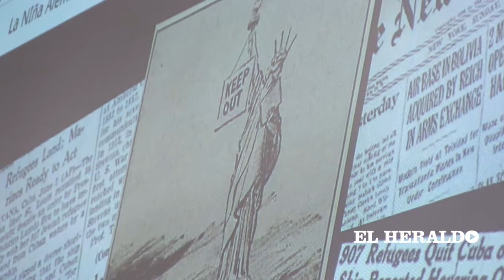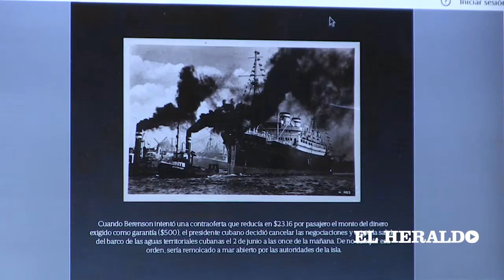"Este libro trata sobre como respetar al otro, al diferente": Armando Lucas Correa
En el cierre de la primera Feria Internacional del Libro Barranquilla 2018, se llevó a cabo un conservatorio entre el director de El Heraldo Marco Schwartz y el escritor y periodista cubano Armando Lucas Correa acerca de su libro 'La Chica Alemana'.